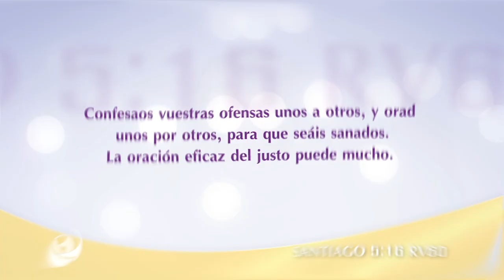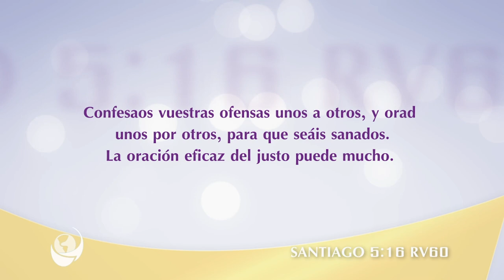Causas del perfeccionismo - Vaso Fragil - Enlace TV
Las causas principales del perfeccionismo muchas veces son emocionales, formamos en nuestra mente un tipo de Dios, tipo de familia y distorsiona lo que realmente somos. Tenemos que ser sanados de cosas que almacenamos en nuestro diario vivir.